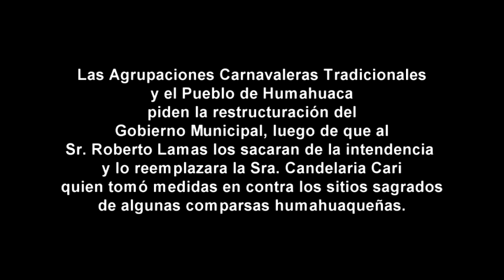Humahuaca se manifiesta en contra de Candelaria Cari 4 - 6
Tras los hechos sucedidos el 5 de septiembre y el cambio de gobierno municipal donde sacaron la intendente Roberto Lamas y en su lugar asumió Candelaria Cari como Intendente Interina, agrupaciones carnavaleras tradicionales de Humahuaca y gente de otras insituciones del Pueblo se manifiestan en contra de las medidas tomadas por este gobierno y de los "personajes" que ocuparon las diferentes secretarias del Municipio.